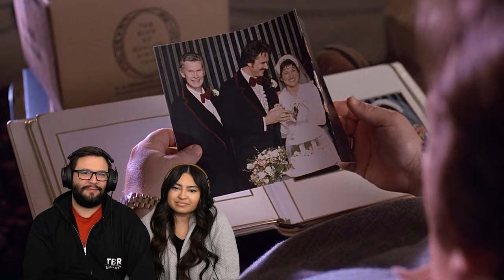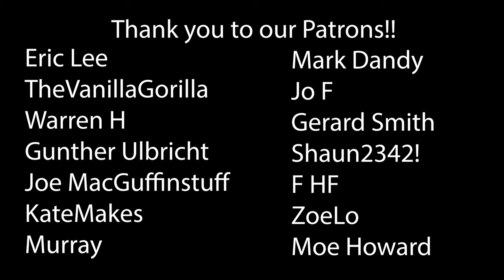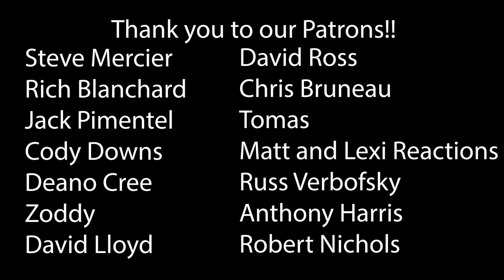Uncle Buck (1989) Husband's First Time Watching! Movie Reaction!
Uncle Buck (1989)
I don't think I want to know a six-year-old who isn't a dreamer, or a sillyheart. And I sure don't want to know one who takes their student career seriously. I don't have a college degree. I don't even have a job. But I know a good kid when I see one. Because they're ALL good kids, until dried-out, brain-dead skags like you drag them down and convince them they're no good. You so much as scowl at my niece, or any other kid in this school, and I hear about it, and I'm coming looking for you!

00:00 Intro
01:43 Reaction
28:38 Outro & Discussion
41:37 THANK YOU!

*This video is for commentary and criticism only and is not a replacement for watching Uncle Buck*